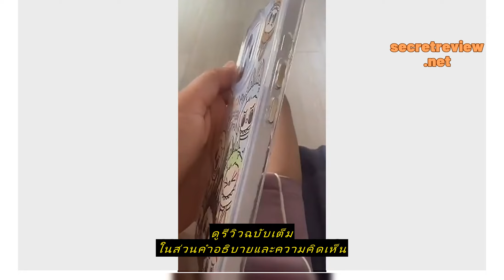Review Mowin - สำหรับ iPhone 15 Pro Max LABUBU เคสใส TPU ปุ่มชุบไฟฟ้าอ่อนป้องกันกล้องกันกระแทก ตุ๊ก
ซื้อราคาที่ถูกที่สุดบน Shopee ที่นี่

Mowin - สำหรับ iPhone 15 Pro Max LABUBU เคสใส TPU ปุ่มชุบไฟฟ้าอ่อนป้องกันกล้องกันกระแทก ตุ๊กตาน่ารัก เข้ากันได้กับ iPhone 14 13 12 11 XS XR 7Plus 8 Plus